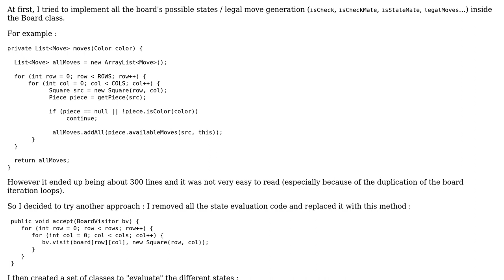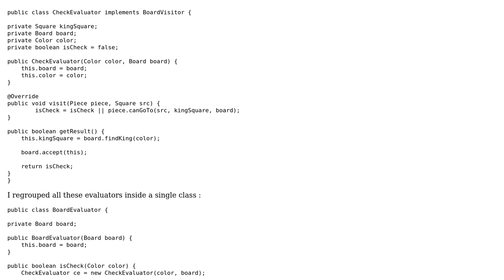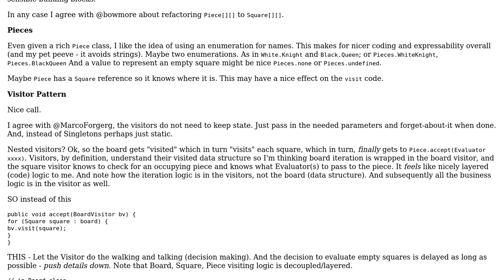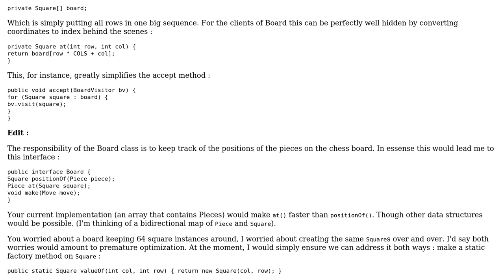Code Review: Chess board representation in Java (2 Solutions!!)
Code Review: Chess board representation in Java

With thanks & praise to God, and with thanks to the many people who have made this project possible! | Content (except music & images) licensed under CC BY-SA | Music | Images & others | With thanks to user radarbob user ouzned user bowmore user 200_success and the Stack Exchange Network Trademarks are property of their respective owners. You are responsible for your own actions.